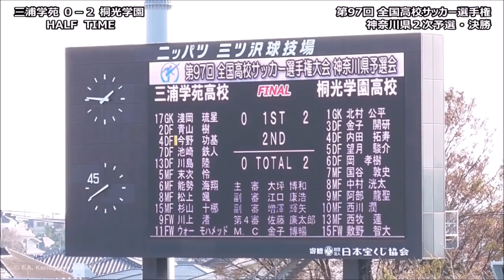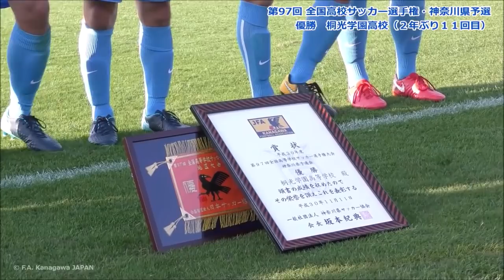⚽桐光学園×三浦学苑（ダイジェスト）［第97回全国高校選手権・神奈川県予選＝決勝／2018.11.11＠ニッパツ三ツ沢］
【第97回 全国高校サッカー選手権大会・神奈川県２次予選】

▽決勝［2018年11月11日 13時05分 ＠ ニッパツ三ツ沢球技場］

桐光学園高校 ３－０ 三浦学苑高校

※桐光学園高校は２年ぶり１１回目の本大会出場決定。

≪得点者≫
桐光学園１－０三浦学苑｜⑩西川潤（26分・桐光学園）
桐光学園２－０三浦学苑｜⑮敷野智大（34分・桐光学園）
桐光学園３－０三浦学苑｜⑨阿部龍聖（72分・桐光学園）